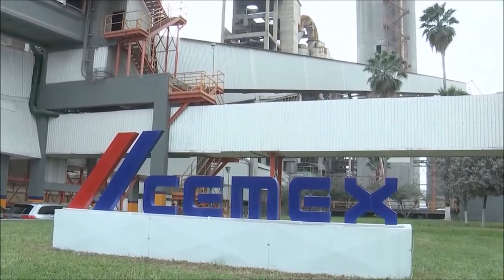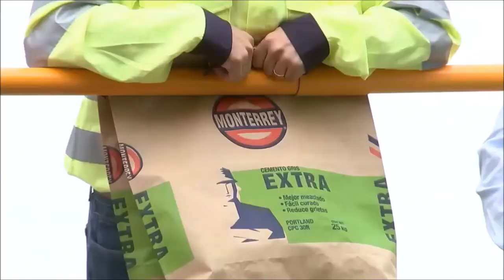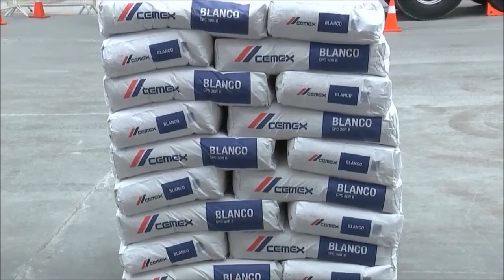AMLO ahora en la planta de CEMEX en Monterrey, Nuevo León. Jóvenes construyendo el futuro.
El Presidente AMLO es incansable, ahora estuvo en la planta de CEMEX en Nuevo León, con el programa: Jóvenes construyendo el futuro.